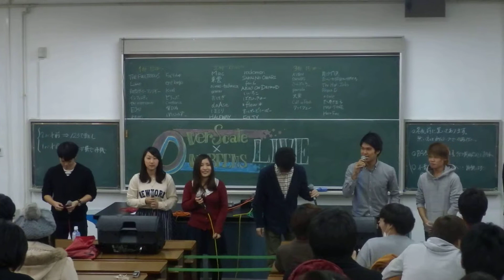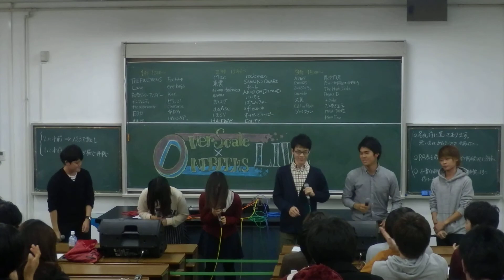【近畿大学】ONE BEENS×OverScale交流ライブ Keel アカペラ 【OverScale】